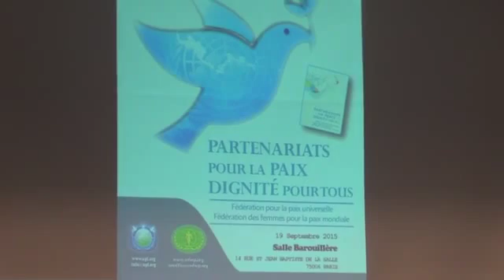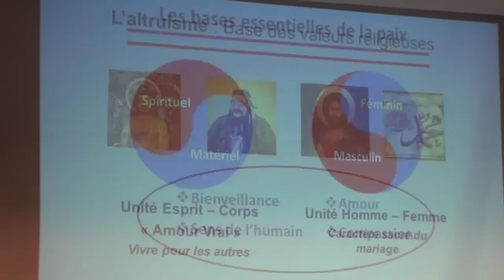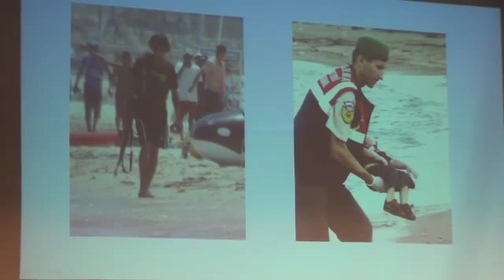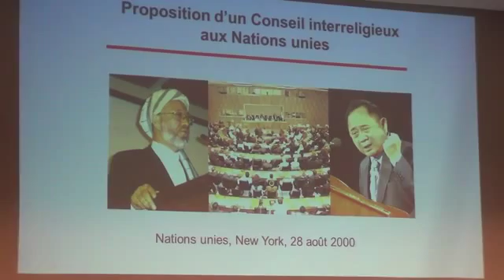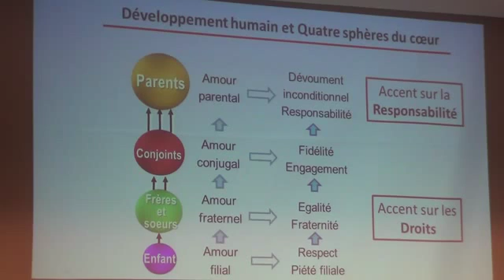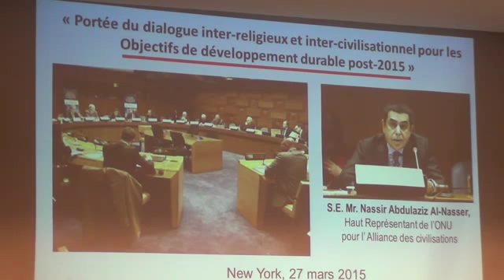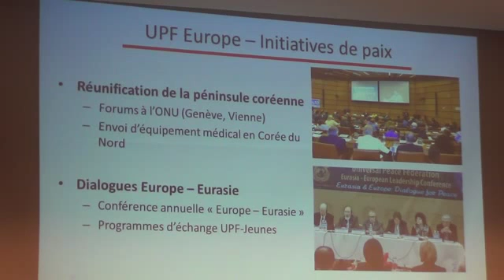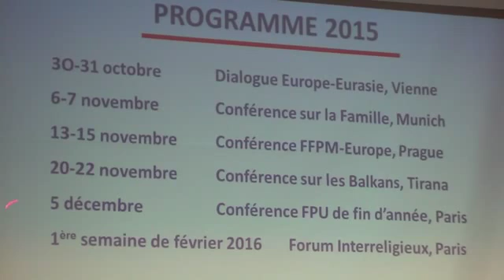Journée internationale de la paix 2015 - Vidéo 4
M. Jacques MARION, président, FPU-France :

« Sommet pour la paix 2015, Prix Sunhak pour la paix – 10 ans d’activités de la FPU »